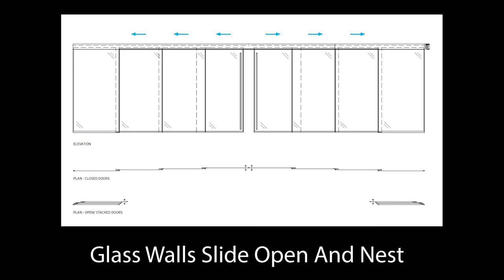Glass Wall Sliding Telescoping Door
Glass walls that are telescoping and sliding for the office environment. These sliding walls cover large openings for an elegant look. Use sliding glass walls as a room divider in your conference room, and have them pull out across your space.